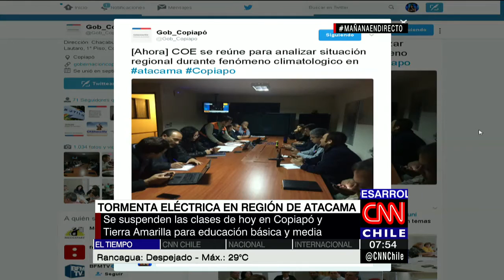Contacto con diputada Yasna Provoste por tormenta eléctrica Atacama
La parlamentaria informó que más de 10 mil personas se encuentran sin suministro de luz en Copiapó.